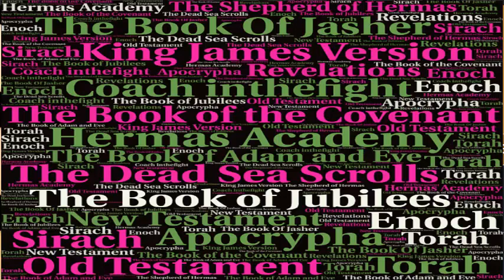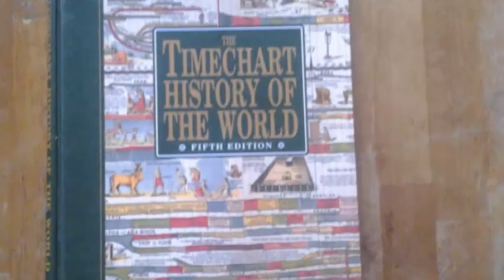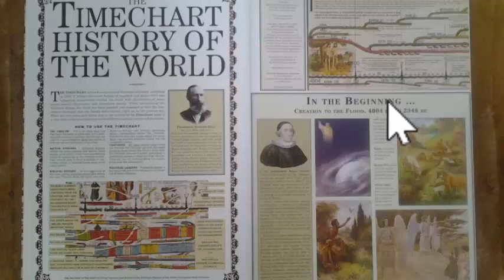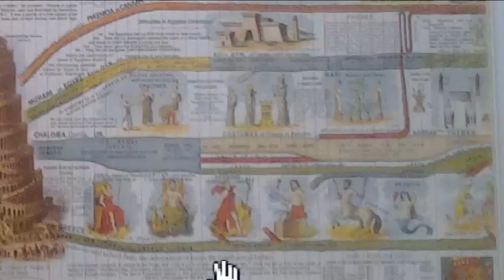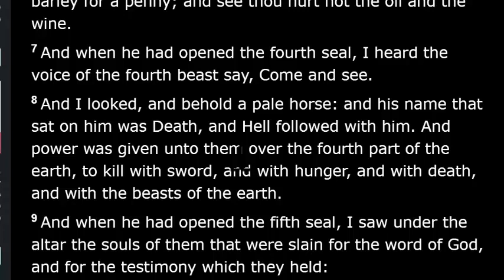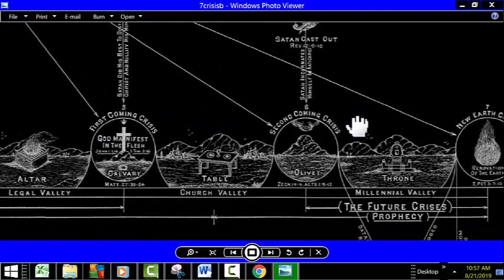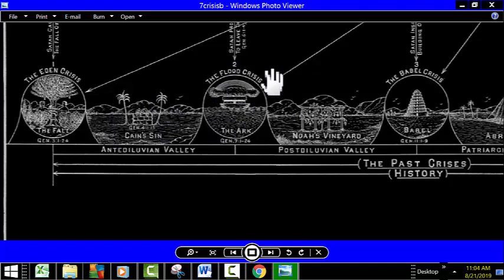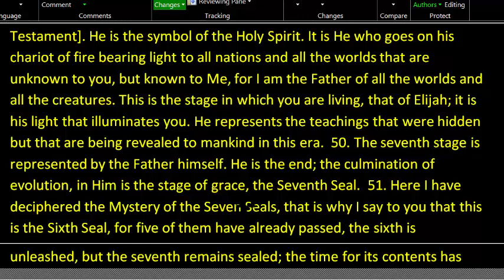Seven Seals Revealed Four Horsemen Apocalypse Explained Sixth Seal Opened Revelation Third Testament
A scriptural account of the Seven Seals found in the hidden Biblical text.  The Third Testament of the Bible reveals what the Seven Seals are and when they are opened. We are in the Sixth Seal now.

TTT 38:51. Here I have deciphered the Mystery of the Seven Seals, that is why I say to you that this is the Sixth Seal, for five of them have already passed, the sixth is unleashed, but the seventh remains sealed; the time for its contents has not yet arrived, there is time yet before that stage appears before you. When that stage arrives, there shall be grace, perfection, and peace, but O, how much man will weep to purify his spirit!
70. When the Seventh Seal has been closed, together with the other six, the book that has been the judgment of God on the works of men from the first to the last will also be closed. Then the Lord will open another book, its pages blank, to note in it the resurrection of the dead, the liberation of the oppressed, the regeneration of the sinners, and the triumph of good over evil.